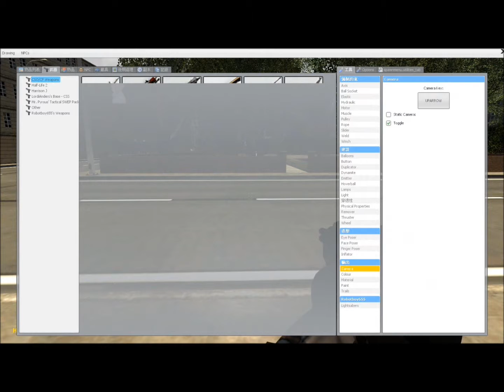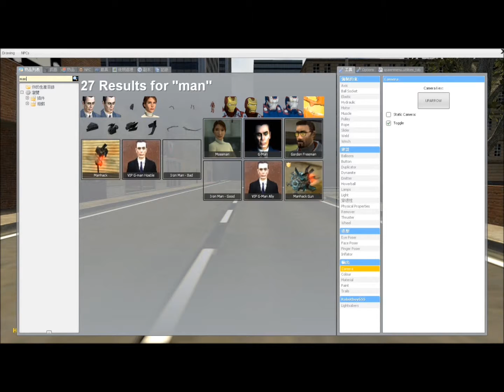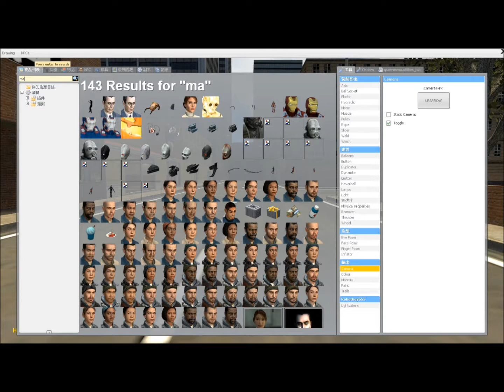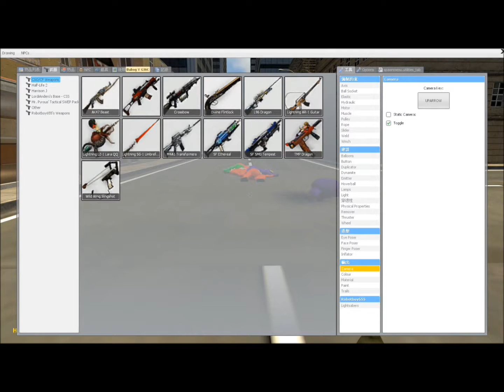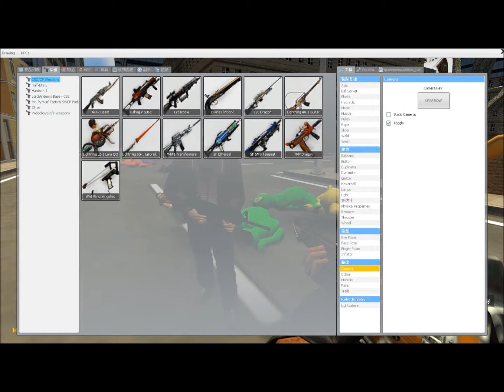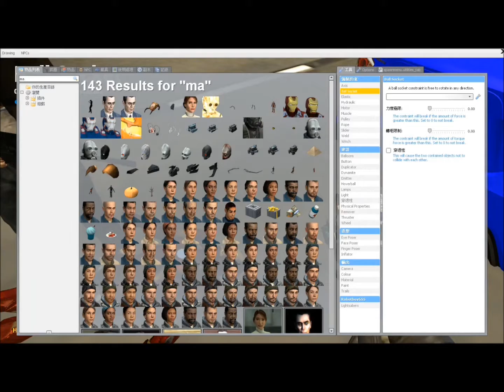[Garry's mod]Max傑好久沒拍影片了對不起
對不起喔好久沒拍影片了
我要介紹的遊戲叫做Garry's mod
是一款物理沙盒遊戲
他又分很多模式
大概要三百多塊
希望你們會習歡